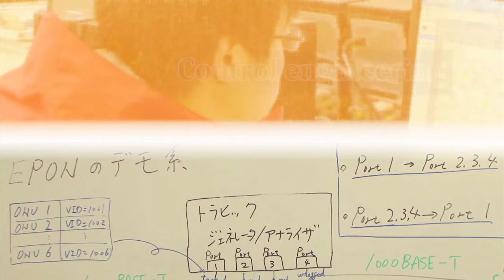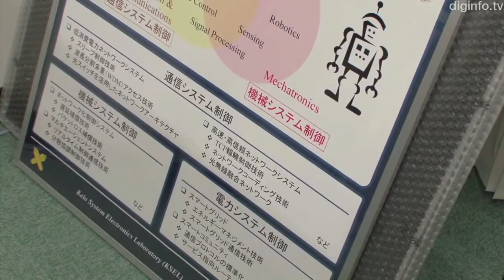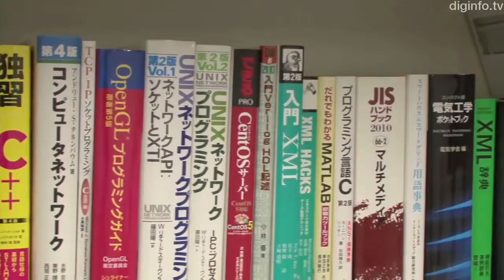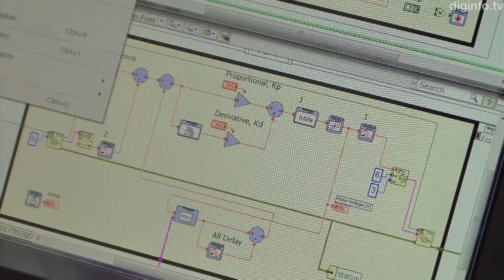Control systems for a networked society friendly to both people and the environment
At Keio University, the Ryogo Kubo Laboratory, in the Department of Electronics and Electrical Engineering (Faculty of Science and Technology), aims to help achieve a society that’s friendly to people and the environment from the viewpoint of infrastructure services. The Laboratory does research in the fields of control engineering, to enable systems to be operated freely, and information and communications engineering, to connect multiple systems through networks.

"As the performance of systems increases, it becomes possible to implement services that couldn’t be achieved before, such as electric power management and data communication services, to provide more options in daily life. And because it’s essential to make society sustainable, rather than just improving convenience, we’d like to help achieve a variety of services that also reduce energy consumption."

The networked society of the future will emerge through research in many different disciplines. By combining control engineering with information and communications engineering, the Ryogo Kubo Lab is doing R&D on two new technologies.

"One of our research projects involves controlling motors and other actuator equipment via networks. To achieve that, firstly, in terms of information and communications, on the network side, we need to achieve low delay or low packet loss. In terms of control, we need to achieve high-precision, stable control, even if there’s delay on the control side.Another thing we do is research on energy-saving in networks. One specific example is technology for saving energy by using sleep mode; the idea is to put network equipment into sleep mode when there’s no traffic. But traffic flows continuously, so using sleep mode has to be scheduled effectively. We’re considering what methods are needed to do that, primarily from the viewpoint of control engineering. In our lab, we combine those fields to take a two-sided approach: The idea is to minimize delay and packet loss on the network side, and compensate for unavoidable delay or loss on the control side."

The world of networks evolves from day to day. Controlling networks efficiently makes it possible to suggest a variety of services, and to reduce energy consumption, helping to make society both sustainable and full of benefits.

"We do a lot of systems research, especially. In systems research, it’s important for us to work hard, doing research and study day and night, but that’s not all: I think we need to bear in mind that systems are used in society, and someone will benefit from the related services, so we have to be aware of how systems are used. Accordingly, in our research, we need to consider how the systems we construct are useful to society, what features are necessary right now, and how they might be necessary in the future."